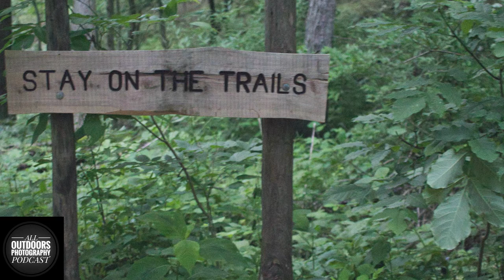Everything Hiking & Backpacking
In today's episode, Henry and Ryan put away the cameras for a bit and talk about anything related to hiking and backpacking.
They discuss topics such as their favorite hikes, camping and backpacking trips. How to dress properly, the experience of being out in nature and how putting away the camera sometimes might improve your photography.

About the Show:
Welcome to the All-Outdoors Photography Podcast! This podcast is about all things nature photography, including landscapes, wildlife, macro, and more. The show features two talented photographers Henry Doyle and Ryan Taylor who both bring their different and unique photography experiences to the podcast. Episodes are released weekly every Tuesday at 1pm EST.